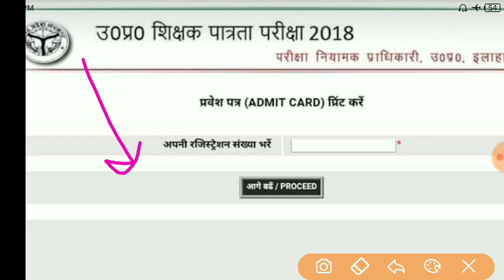उत्तर प्रदेश शिक्षक पात्रता परीक्षा प्रवेश पत्र डाउनलोड करें, Adimt card download of uptet 2018.